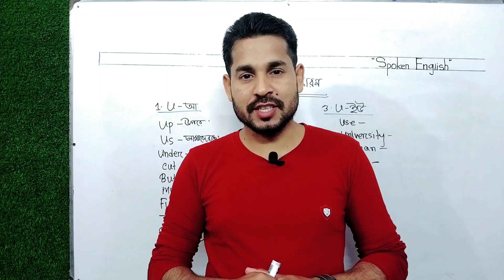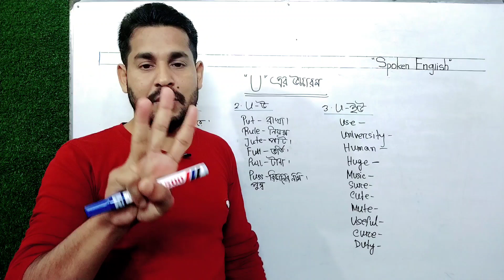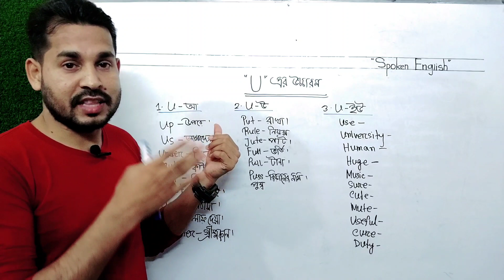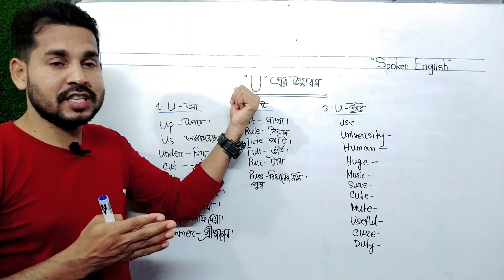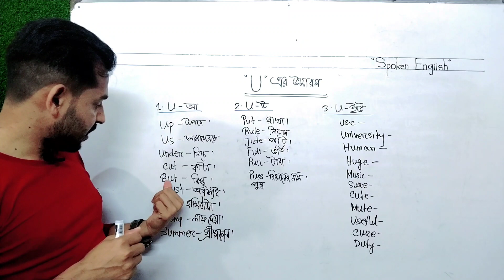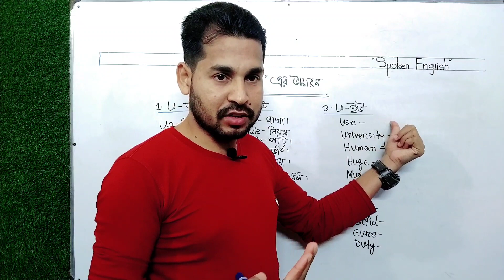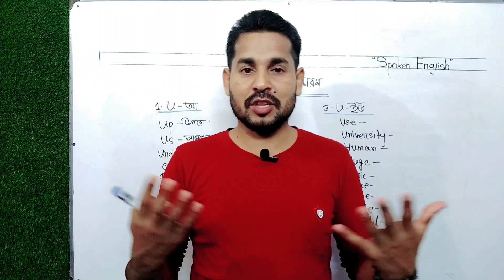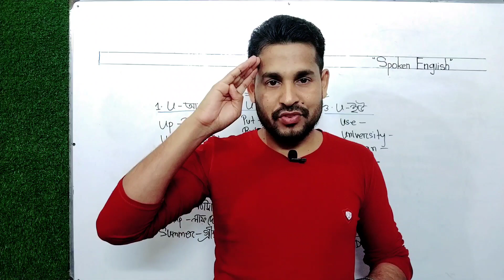English pronunciation practice - Learn English with Mukul-Ell Academy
Hello dear learners here is my English pronunciation practice lesson which will help you to improve your Spoken English. Specially you can learn from this todays lesson how to pronounce U in different ways. Besides, In this channel you can do English speaking practice Everyday.
Thanks again for watching this lesson carefully.
Mukul Hossain
CEO